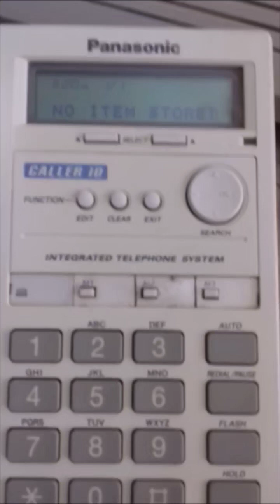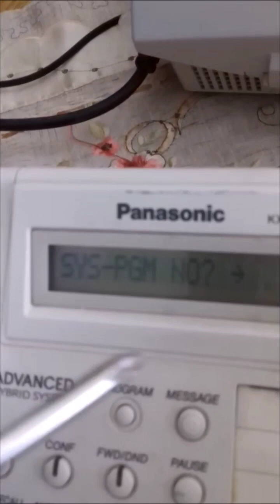Panasonic PBX KX-TES824 - Starting PT Programing with T7730 Telephone#Panasonic_PBX_Training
Panasonic PBX KX-TES824  - Starting Programing with T7730 Telephone#Panasonic_PBX_Training
- برمجة سنترال باناسونيك من العده الرءيسيه